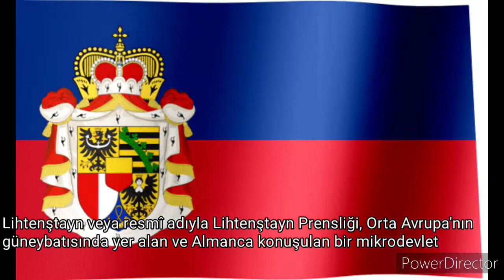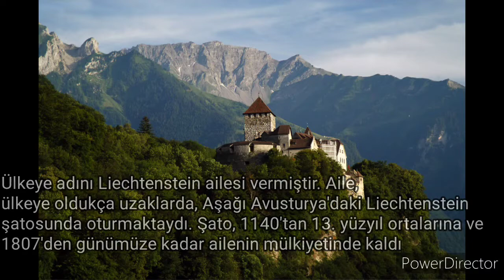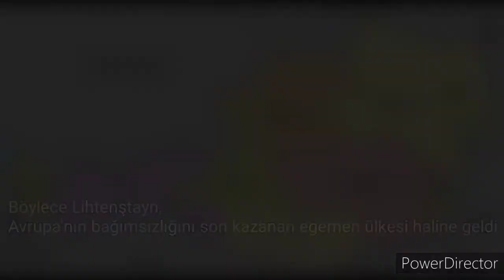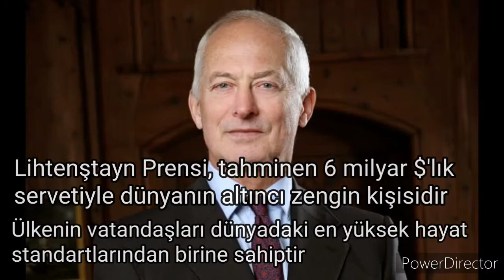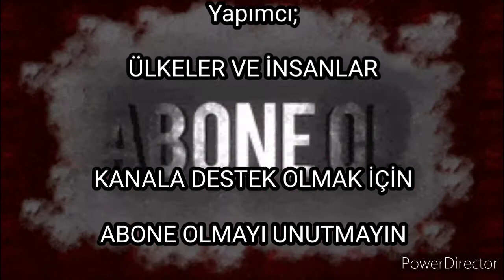LİHTENŞTAYN Hakkında Bilmeniz Gerekenler 😀lihtenstayn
Videoda Lihtenştayn nerede,nasıl bir ülke, Lihtenştayn kronu, başkenti,vaduz,ne yapmalıyım, nereye gidiliyor, tarihi, nüfusu, kültürü, askeri gücü, kısaca Lihtenştayn hakkında bilgiler verdim...

Diğer Videolarım İçin;
İYİ GÜNLER VE SEYİRLER!!!

LÜTFEN VİDEOLARI SONUNA KADAR İZLEYİP BEĞENMEYİ UNUTMAYIN LÜTFEN!👍👍👍👍👍👍